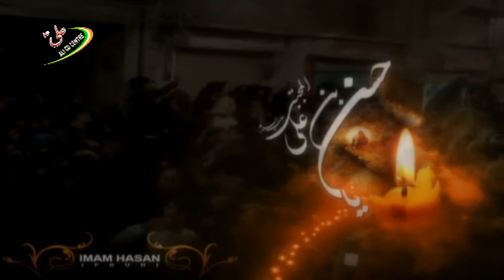Mojiz Raza 2016-17 Nohay l Shabbir Key Janaze | 1438 Hijri Muharram Noauha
Mojiz Raza 2017
Media Partner: Ali CD Centre